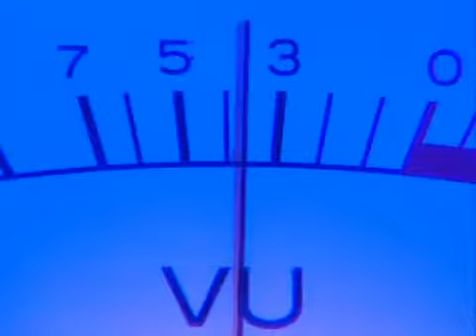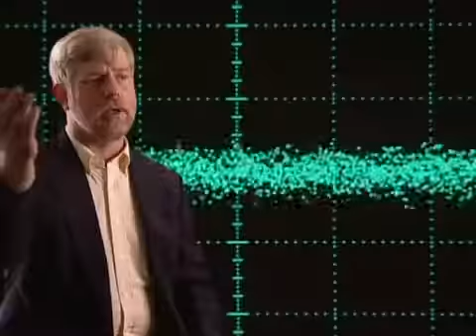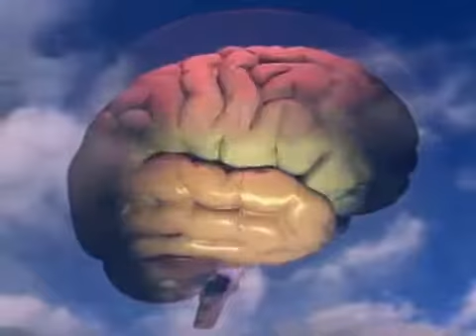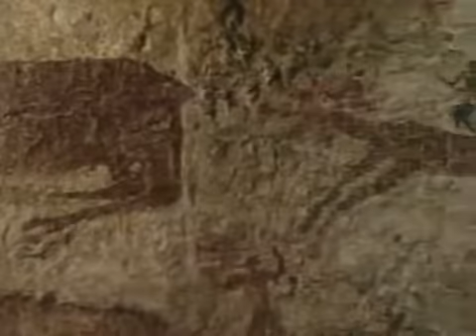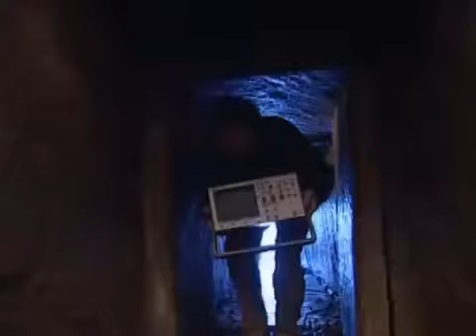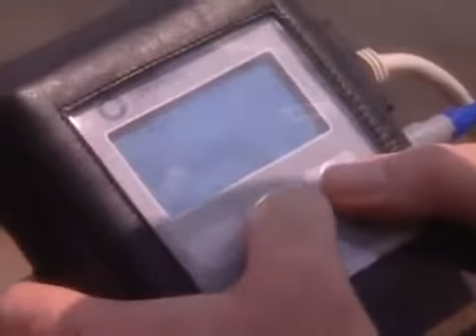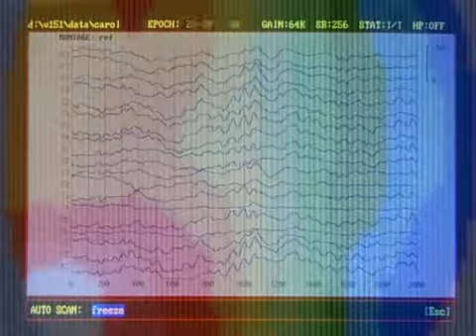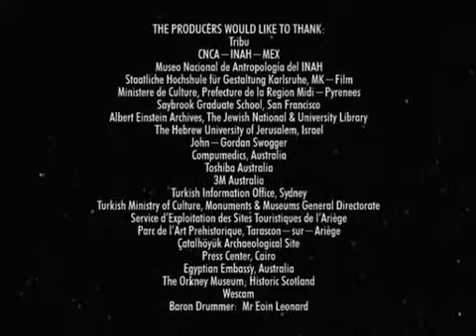Ancient Astronauts & Entheogenic Shamanism